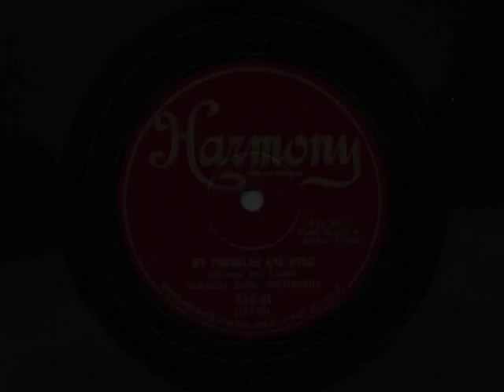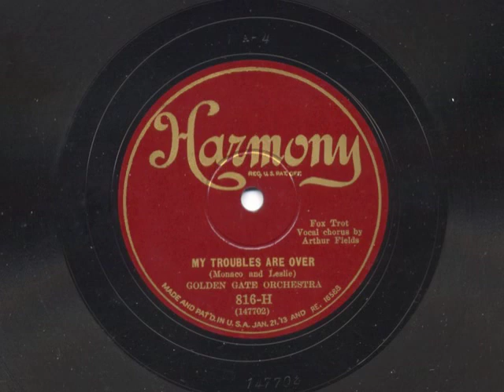My Troubles Are Over by Golden Gate Orchestra (California Ramblers), 1928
This record is from BixBix81.  Vocal by Arthur  Fields.  Recorded November, 1928.